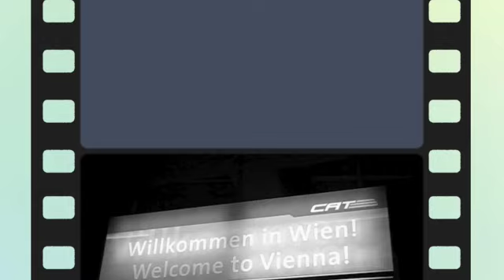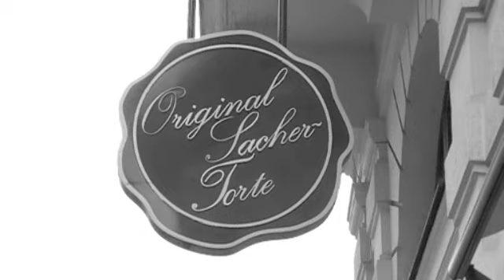Iris trip to Vienna Feb 2011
Just a short video of my trip to Vienna - inspired by the famous movie "The third man". Therefore I´m starring as HARRIET SLIME.

NO COPRIGHT INFRINGEMENT INTENDED!!!